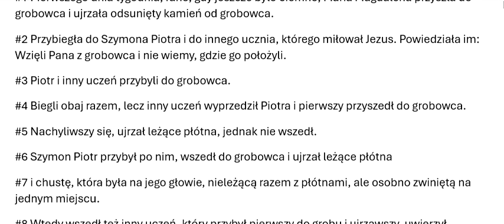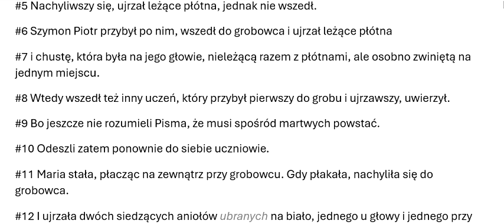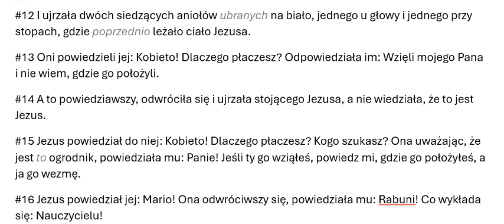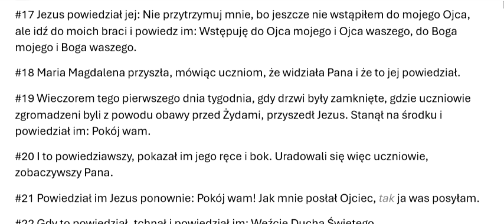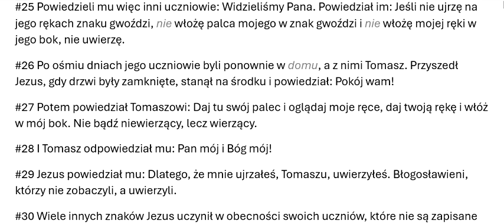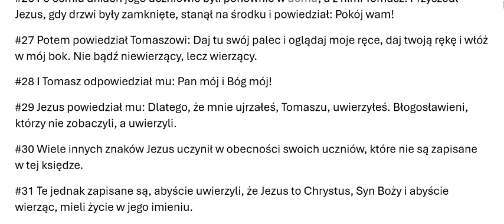#43020 2024OBB43020 Ewangelia wg Jana, rozdział 20, Odnowiona Biblia Brzeska 2024 Zielone Niwy